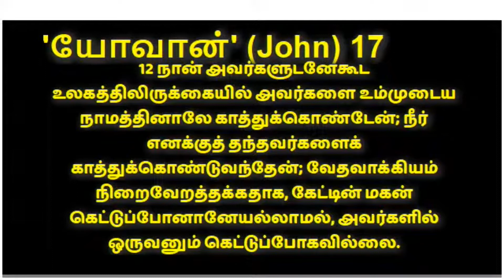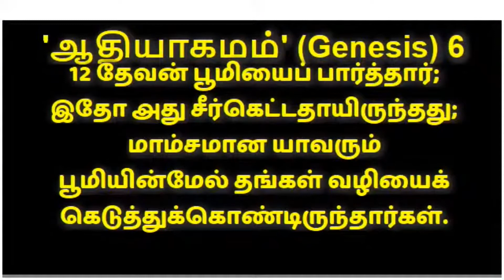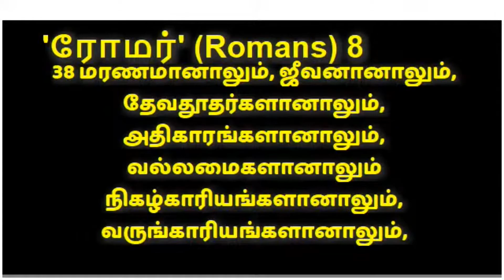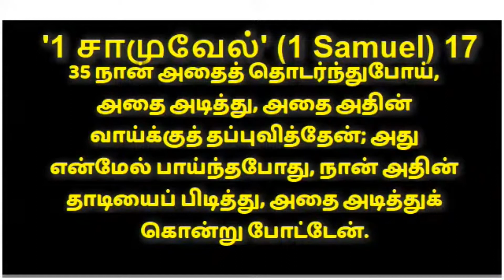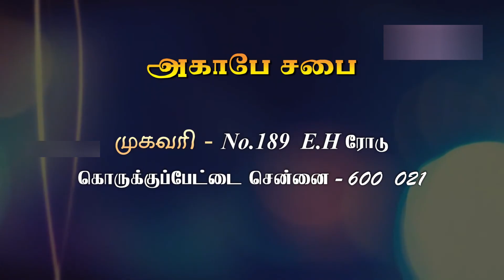Pr. John Prakash | AGAPE Church | 06-06-2024 | EP - 67